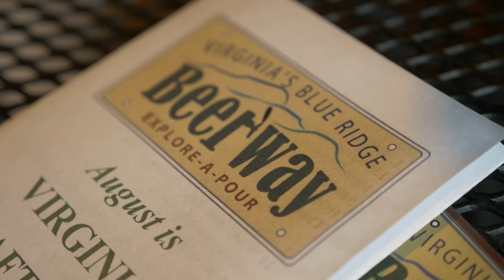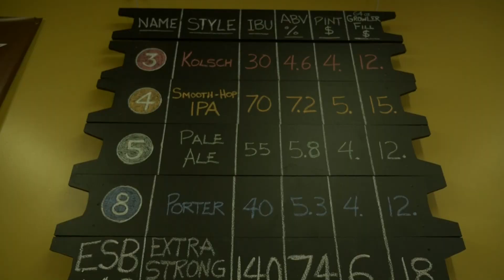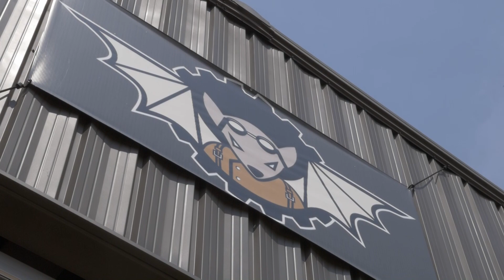Flying Mouse Brewery